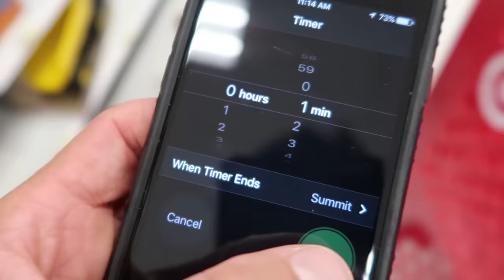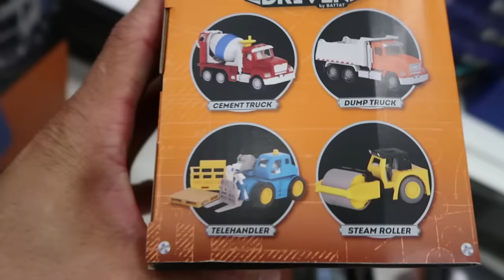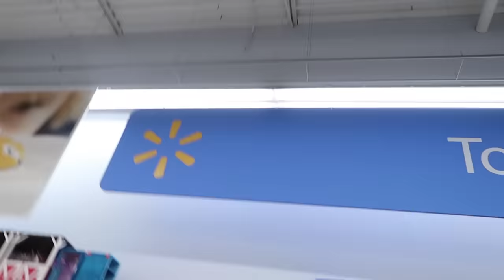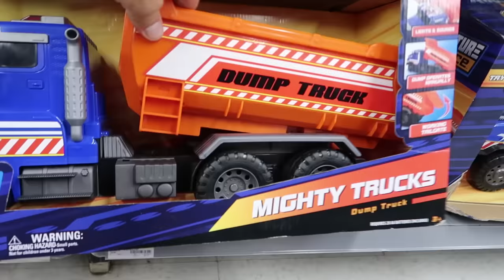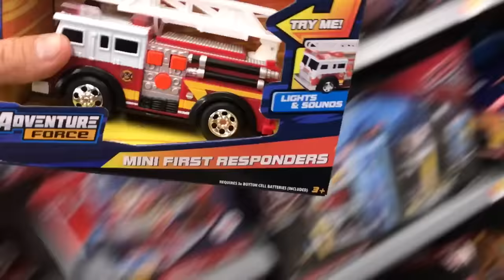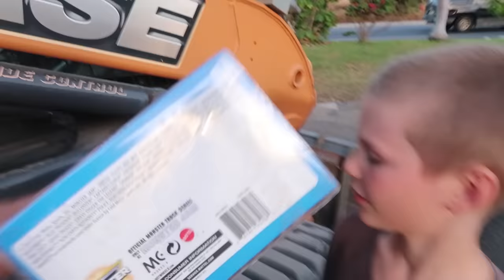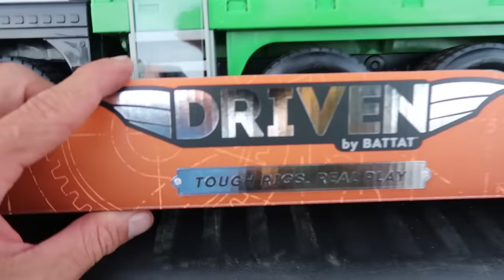Toy Construction Trucks SHOPPING SPREE!!!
On this episode of the Axel Show, Axel goes on a shopping spree in Target for Toy Construction Trucks! He gets a LOT of really cool construction trucks including: a Dump Truck, a Bulldozer, a Backhoe, a Recycling Truck, a Logging Truck, a Tow Truck, and More!

We are so excited to review all of these toys. They need to know if the toy construction trucks are of good quality. We can use the toy trucks to make construction truck videos in the future!